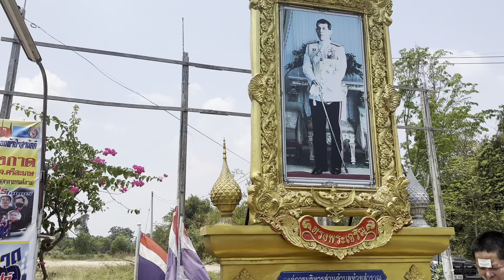ដំណេីរធុតុង្គរាប់រយគីឡូដោយថ្មេីជេីងនៅប្រទេសថៃ ព្រះអ្នកមានបុណ្យពិតស៊ូសេងហ៊ួចេញប្រោសសត្វដោះអំពេីមេីលជ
doctor sousenghour boss of factory health supplements and traditional medicine mlm network marketing system binary twin 600levels build only 1 legs get commision successful in life very easy mlm company has super great product king of health care in the world has great system new generation disign easy build easy success is sousenghour direct sale system mlm banary twin 600levels sousenghour គ្រូឱសថបូរាណ គ្រូហោរាសាស្រ្ត គ្រូមន្តអាគម គ្រូស្នេហ៍ គ្រូទាយឆុត ត្រាស់ដឹង ព្យាករណ៍ universe អតីតកាល បច្ចុប្បន្ន អនាគត ត្រាស់ដឹង ព្រះធម៌ និព្វាន អស្ចារ្យ ជាងសម្បត្តិ មនុស្ស ទេវលោក គោលដៅ ព្រះ ស៊ូសេងហ៊ួ ជាព្រះអ្នកត្រាស់ដឹង សម្រាប់ ភពផែនដី និង universe គឺ បង្កេីត ដំណេីររួមគ្នា យល់រួមគ្នា ផ្លូវតែមួយ នៃគ្រប់សាសនា គ្រប់នយោបាយនៃពិភពលោក រកសន្តិភាពការគិតរួមគ្នា គ្រប់សាសនា ដោយសិក្សាទៅវិញទៅមក កុំជឿងប់ងល់តែលេីសាសនាតែមួយ ជាជំនឿឃុំឃាំង សតិ ខួរក្បាលនៅក្នុងគុក ងងឹត ត្រូវបេីកបេះដូង ស្រាវជ្រាវ សិក្សាគ្រប់សាសនា ក្បួនគម្ពី ហោរាសាស្ត្រ ក្បួនវេជ្ជសាស្រ្ត បូរាណ សមយ័ បច្ចេកវិទ្យា វប្បធម៏ ប្រពៃណីគ្រប់នៃជនជាតិ ហេីយលុបបំបាត់ការសំដែង ល្ខោនបោក នៃគ្រប់ជនល្បិច បោក សង្គម និងពិភពលោក ហេីយបញ្ចប់ជនខិលខូច គិតប្រយោជន៍ខ្លួនជាធំ សំដែង បោក មនុស្ស កៀងមនុស្សកេីបលុយ និងអំណាច ជាធំ ព្រះ sousenghuor ត្រាស់ដឹង ព្រះធម៌ នៃ ច្បាប់ធម្មជាតិ ទ្រឹស្តីកម្មផល ក្បួនតម្រា ឱសថ បូរាណ សមយ័ អាហារបំប៉ន ឱសថបូរាណ សម្រាប់ជួយអ្នកជំងឺធ្ងន់បំផុត រស់បានបន្ត ចេះស្ទាត់ព្យាបាល ជំងឺធ្ងន់ ជាកំពូល វេជ្ជសាស្រ្ត ក្នុងភពផែនដី បង្កេីតបាន កំពូល ឱសថទិព្វ ព្យបាល ជំងឺ កាចសាហាវ អស់ជម្រេីស ថ្លែងសារបន្ទាន់ ដេីម្បី ប្រជាជន មនុស្ស ជាតិ លេីភពផែនដី រស់នៅ ស្រួល សុខ គឺត្រូវ តែ រួបរួមគ្នា សាមគ្គីគ្នា ហេីយតែងតាំង ព្រះនៃលោក ព្រះនៃ universe ព្រះប្រចាំឋានទាំង៣១ គឺ ព្រះ sousenghuor ជាព្រះពិត ពោរពេញដោយ គុណធម៌ជាន់ខ្ពស់ យល់ដល់ ផ្លូវរំលត់ទុក្ខ នៃ ខន្ធ័៥ គំនិតទំនេរ ក្នុង សមាធិ សមាធិចិត្ត វិបស្សនា កម្មដ្ឋាន សំអាតចិត្ត ដល់ភាពទទេរ ចេញពី ការគ្រប់គ្រង នៃ ពេលវេលា និង ពន្លឺ ចេញពី ការរវល់ និង ដែនទុក្ខ ដូចនេះ ប្រជាជន កាន់គ្រប់សាសនា គ្រប់ជនជាតិ ត្រូវតែ គោរព និងតាម ដំបូលន្មាន God sousenghuor ជា ព្រះ ត្រាស់ដឹង ព្រះធម៌ ជំនាន់ថ្មី នៃ ផែនដី និង universe ត្រូវធ្វេីផែនការ រួមគំនិតគ្នា ផ្គុំ សេដ្ឋកិច្ច មកផ្គុំគ្នា បង្កេីតការរស់នៅស្រួល ជា តំបន់មួយ ដែលមាន ជីវិត រស់នៅ ស្រួល ពេលវេលាគ្រប់គ្រាន់ សមាធិ វិបស្សនា រៀន ព្រះធម៌ ត្រូវកសាង ប្រាសាទក្នុង ព្រៃដ៏ធំ ដែលមាន កសិកម្មល្អ បរិស្ថាន បរិយាកាស ខ្យល់ធម្មជាតិ ហេីយហូបចុកជា សហគម ហេីយបង្កេីត តំបន់ កសិដ្ឋាន ដាំ រុក្ខជាតិ ជាឱសថ ថែពូជឱសថ ហេីយរស់នៅយ៉ាងកក់ក្តៅ ជាចំការឱសថ ជាតំបន់ សមាធិ វិបស្សនា ជាកន្លែង វិសយ័ អប់រំ កសិកម្ម និងជា មន្ទីពេទ្យ ធំបំផុតលេីលោក ការថែទាំ ដោយ រោងចក្រ អាហារបំប៉ន ឱសថបូរាណ ដោយមិនគិតថ្លៃ ត្រូវតែមនុស្សជាតិ លេីភពផែនដី ធ្វេីដំណេីរមក គោរព និង តាមគោលដៅ ដែល god sousenghour ជាអ្នកដឹកនាំ ផ្លូវ អ្នកទាំងអស់គ្នា និងសម្រេចផល ទាំងជីវិតក្នុងពេលនេះ ទាំងផ្លូវរំលត់ទុក្ខ ដល់ និព្វាន ត្រូវទំនាក់ទំនងមក ជំនួយការ God sousenghuor miss chhorn chhorvy telegram youtube and facebook page inbox: ស៊ូសេងហ៊ួ អាណាចក្រ ពុទ្ធចក្រ ព្រហ្មចក្រ ABA Bank 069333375 USD Dollar មនុស្សមួយផែនដី ត្រូវតែ យកសេដ្ឋកិច្ច ៥%ទៅ២៥% រឺ៥២% មកផ្កុំនៅ ABA Bank 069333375 អោយបានលឿនបំផុត រឺ លក់ទ្រព្យសម្បត្តិ ប្រមូលសេដ្ឋកិច្ច មកផ្គុំនៅ ទីនេះ ដេីម្បី អោយផែនការរួម ដែល ព្រះ ពិត sousenghour ជាអ្នក រៀបចំ ចាត់ចែង ពិភព ថ្មី នៃការរស់នៅ តាមធម្មជាតិ ដ៏ល្អ ត្រូវបង្កេីត តំបន់ កសិកម្ម តំបន់រស់នៅធម្មជាតិ កសិដ្ឋាន ដាំ រុក្ខជាតិ ជាឱសថ មន្ទីពេទ្យ វេជ្ជសាស្រ្ត បូរាណ វេជ្ជសាស្រ្ត សមយ័ សាកលវិទ្យាល័យ គ្រប់មុខជំនាញ សាលា វិបស្សនា សមាធិ រំលត់ ចិត្តរវល់ ១២១ដួងចិត្ត ទៅ និព្វានចិត្ត មនុស្សនៅផែនដី បេីចង់សុខទាំងពេលនេះ និងអនាគត ត្រូវតែគោរពតាម ផែនការ God sousenghuor អោយបាន គ្រប់ពាក្យទាំង ដែលព្រះ ស៊ូសេងហ៊ួ មានព្រះបន្ទូល គឺ ពិត មានប្រយោជន៍ ត្រូវគ្រប់កាល និង សម្រាប់បុគ្គលិកមានបុណ្យ គ្រប់ទេីបទទួល ព្រះធម៌ព្រះបន្ទូល ព្រះ ស៊ូសេងហ៊ួ យល់និងគោរពតាម តាមប៉ុន្មាន គឺសម្រេចផល ប៉ុណ្ណឹង ព្រះ ត្រាស់ដឹង ជំនាន់ថ្មី នៃ universe និង ផែនដី គឺ ព្រះ sousenghuor ជា កំពូល មនុស្ស ក្នុងលោក ជា ព្រះ នៃគ្រប់សាសនា ព្រះពុទ្ធសាសនា ព្រហ្មមញ្ញសាសនា hindou យេស៊ូ អុីស្លាម និងសាសនា តូចៗទាំងអស់ក្នុងលោក ព្រះ នៃចក្រវាល និព្វាន រំលត់ទុក្ខ តាម សមាធិ វិបស្សនា The new generation of enlightened gods of the universe and the earth is sousenghuor, the supreme human being in the world, the god of all religions, Buddhism, Brahmanism, hindou, Jesus, Islam and religion.  All the little things in the world, the gods of the universe, Nirvana, alleviate suffering through Vipassana meditation. 宇宙和地球的新一代開悟之神是sousenghuor，世界上至高無上的人類，所有宗教的神，佛教，婆羅門教，印度教，耶穌，伊斯蘭教和宗教。世界上所有的小事，宇宙之神，涅槃，通過內觀冥想減輕痛苦。宇宙と地球の悟りを開いた新世代の神々はスーセンフォールであり、世界で最高の人間であり、すべての宗教、仏教、バラモン教、ヒンズー教、イエス、イスラム教、宗教の神です。宇宙の神々である涅槃は、ヴィパッサナー瞑想を通じて苦しみを和らげます。الجيل الجديد من آلهة الكون والأرض المستنيرة هو sousenghuor ، الإنسان الأعلى في العالم ، إله جميع الأديان ، البوذية ، البراهمانية ، الهندوس ، يسوع ، الإسلام والدين. كل الأشياء الصغيرة في العالم ، آلهة الكون ، نيرفانا ، تخفف المعاناة من خلال تأمل فيباسانا.